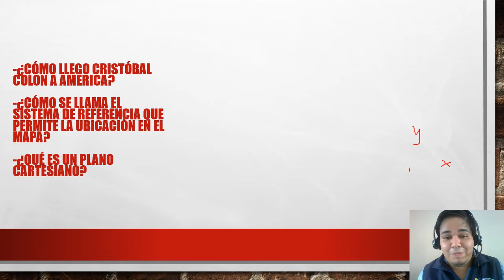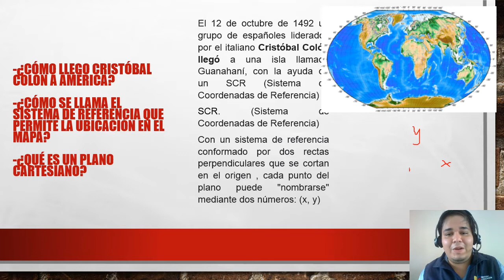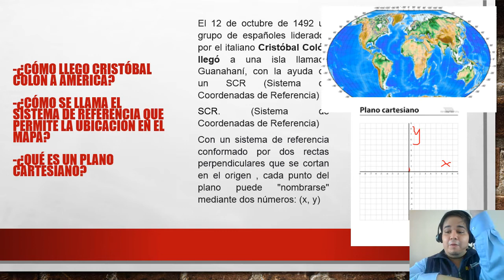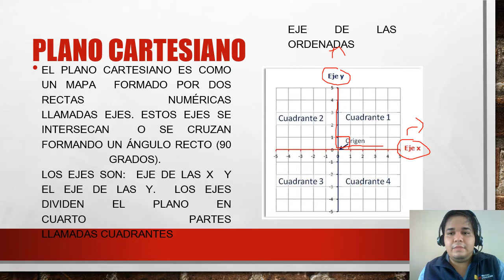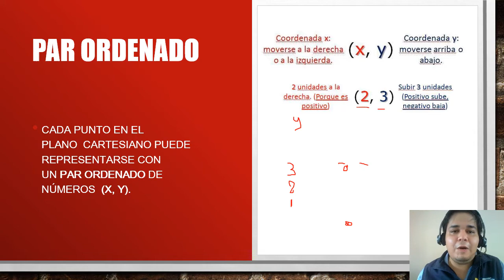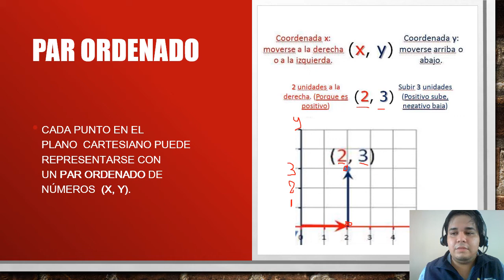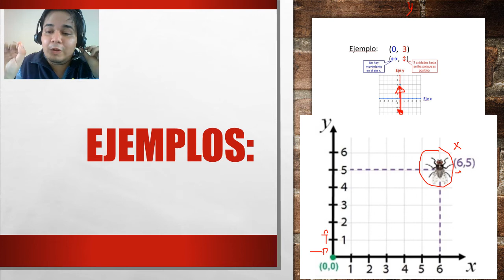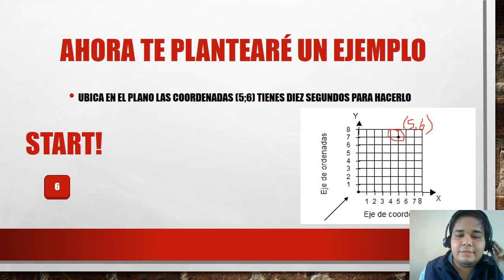CLASES MATEMÁTICAS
Semana 0